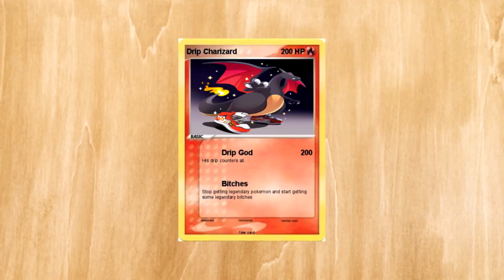Adachi at McDonalds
Just a regular day for Tohru Adachi